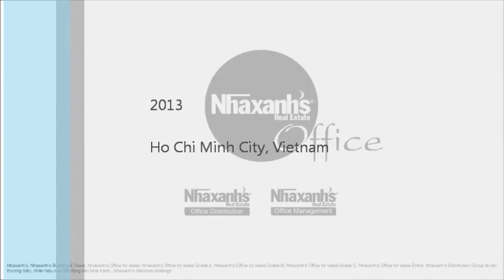Văn phòng cho thuê diện tích đa dạng tại khu vực Đông Du, Quận 1, Tp.Hồ Chí Minh